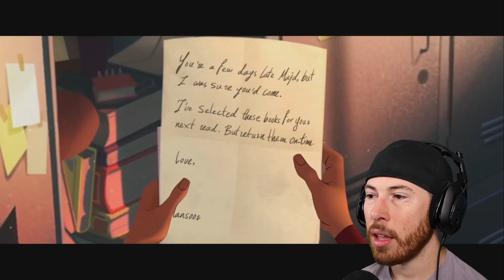Reacting To THE FUNNIEST ANIMATIONS! (YOU WILL LAUGH!)